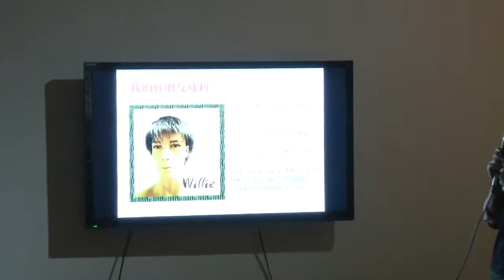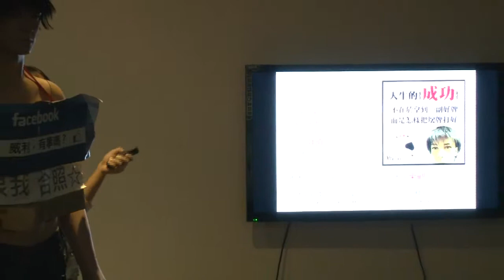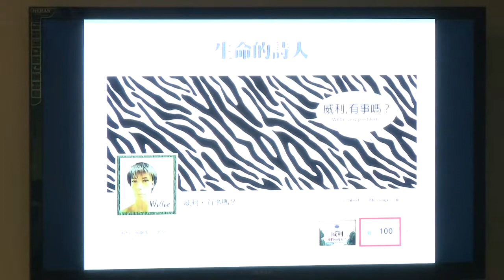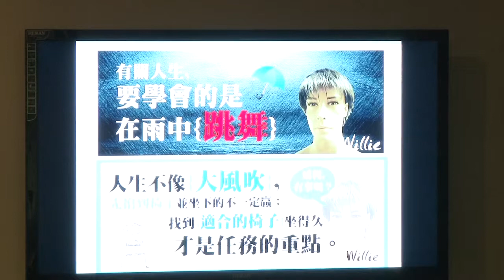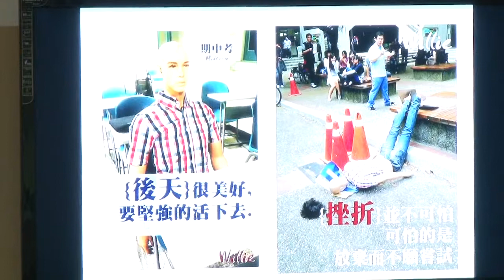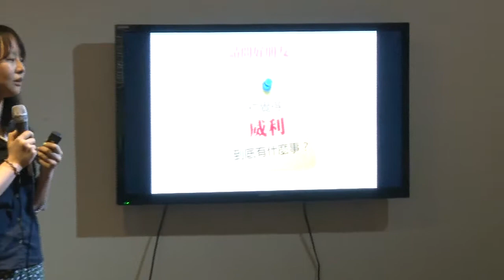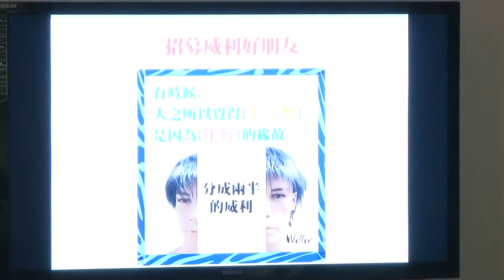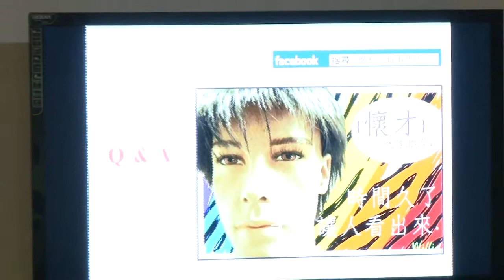台大交點Vol.1-威利-生命的詩人